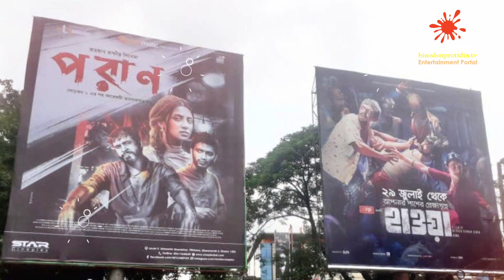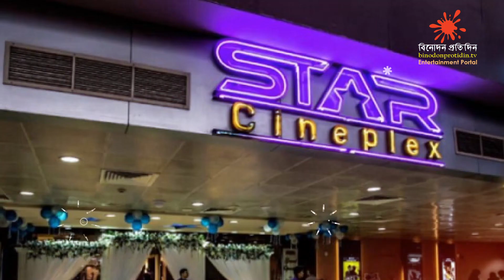টম ক্রজ হেরে গেলেন শাকিব নিশোর কাছে | Surongo | Priyotoma | Binodon Protidin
Team binodonprotidin.tv
Chief Editor : Simul Sharkar
Chief Co-ordinator : S M Kamruzzaman Sagar
Chief Reporter : Forhad Sisir
USA Country Chief : Monjoor Alam Mamun
Coxbazar Beuro Chief : Dr.Tarek Mahmud
Rajshahi Beuro Chief : Nazrul Islam Tohfa
Marketing Specialist : Nahid Al Nahian Romel
Cameraman :

বিনোদন খাই
বিনোদনে ঘুমাই
বিনোদন ভাবি